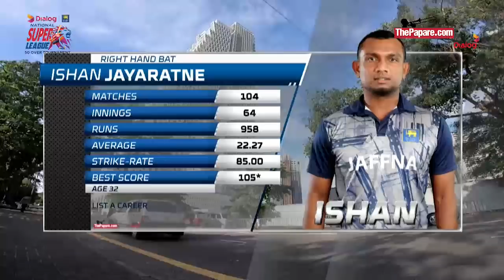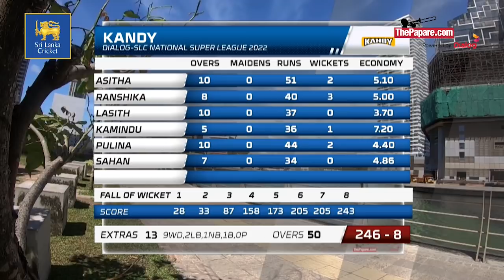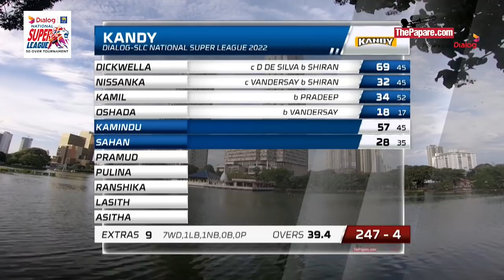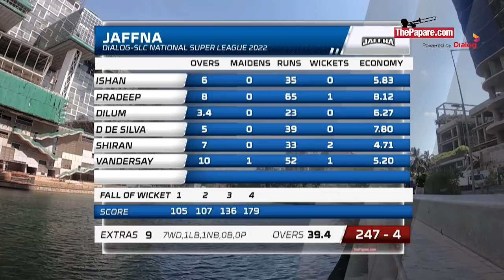Match 03 Highlights | Jaffna Vs Kandy | Dialog SLC National Super League 2022